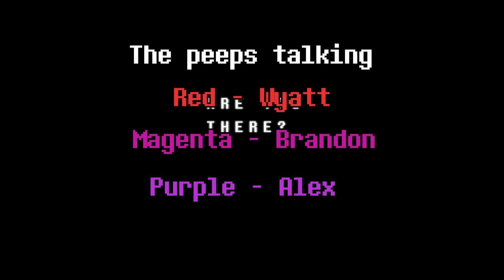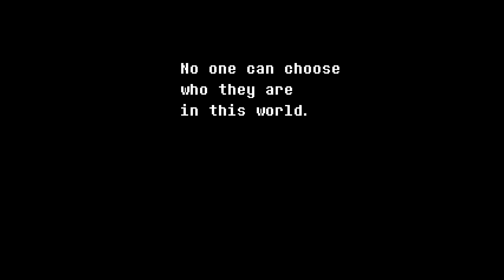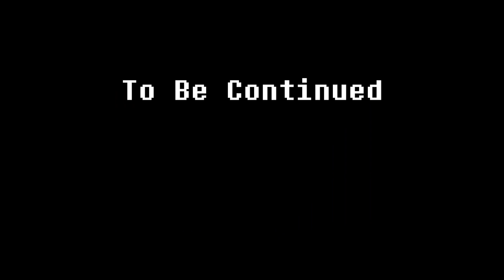I forced my friends to play DELTARUNE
My friends have never played Deltarune so we went through and voiced it! A lot of shenanigans happen in this session. Like for more so the next part won't take like a year to come out lol!

Wyatt: He is a Wyatt